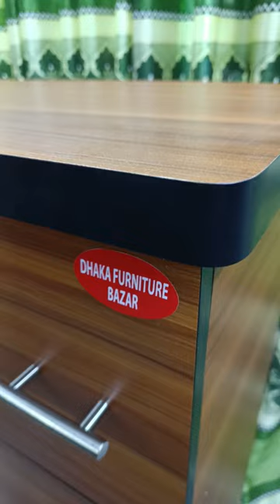Mini wardrobe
Welcome my ovilifeokay YouTube Channel
Factory Address :
Dhaka Furniture Bazar, jamalgong Road, Joypurhat sadar, Joypurhat .